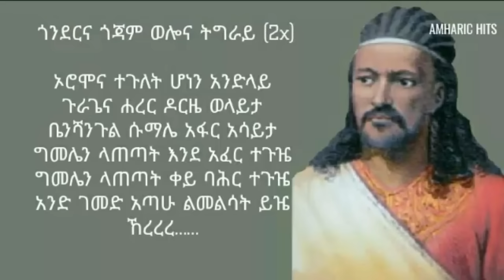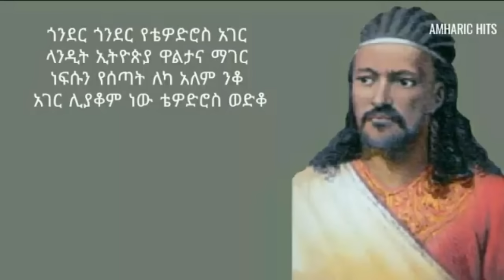Atse Tedros - Teddy Afro (አፄ ቴድሮስ) | Ethiopian Music with lyrics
Amharic music lyrics: Teddy Afro - Atse Tewodros|ቴዲ አፍሮ - አፄ ቴዎድሮስ

We keep you updated with your favourite artist and provide you with the lyrics of their latest songs. subscribe to this channel to stay on top of the hottest music trends!

Amharic music lyrics and Eritrean music lyrics coming soon
best amharic music and others
This channel produces lyrics for : Amharic music
                                                          Ethiopian music
                                                           habesha music

support : Selamawit Yohannes

Song        Atse Tewodros
Artist      Teddy Afro